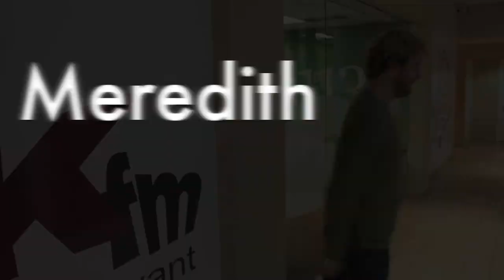96.9 Jack FM Meet Meredith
Meet Meredith, the new drive announcer on 96.9 Jack FM Vancouver.